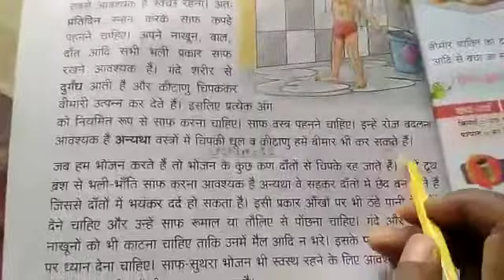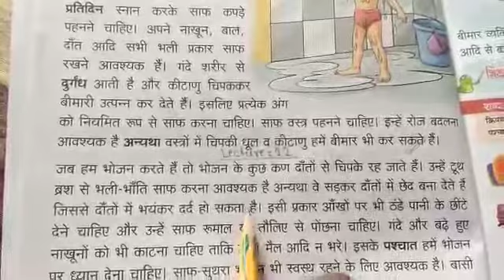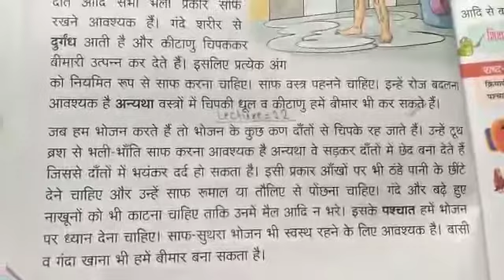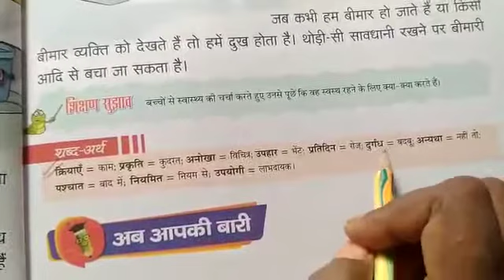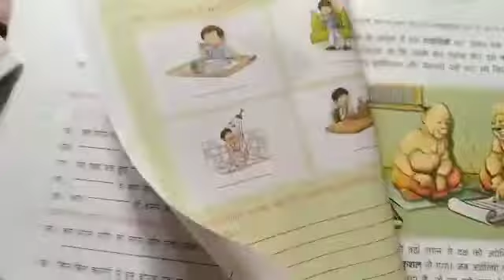Lecture_12_Class 2 ( Hindi Reader )